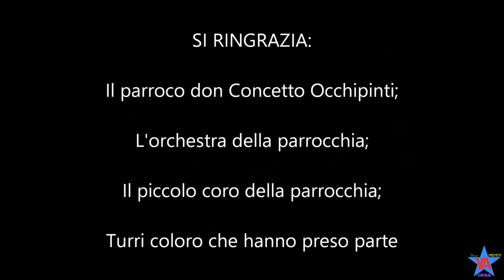Concerto dell'Epifania a Sant'Ireneo (RM) 6/1/2018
Presso la parrocchia S. Ireneo a Centocelle (RM) si è esibito il coro e l'orchestra parrocchiale "Tutti per uno", in occasione dell'Epifania.
PROGRAMMA
00:25= Amazing in grace (Intro);
02:28= Astro del ciel,
06:50= Vola angioletto Gabriele (Piccolo coro);
08:55= Fermarono i cieli;
12:44= Tu scendi dalle stelle.
DIRETTORE DEL CORO: M° Balducci Mattia;
DIRETTORE PICCOLO CORO: M° Moriconi Andrea.